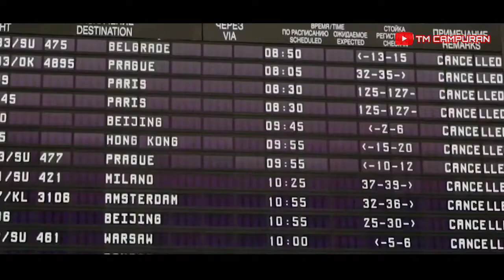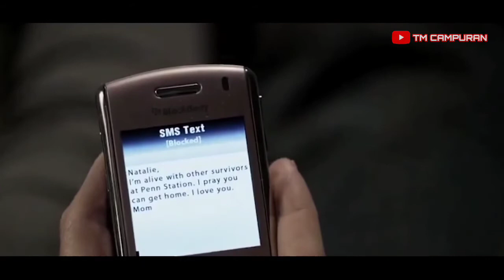KEDATANGAN ALIYEN TAK TERLIHAT MEMBANTAI SEMUA MANUSIA DI BUMI - Review Film (THE DARKESR HOUR 2011)